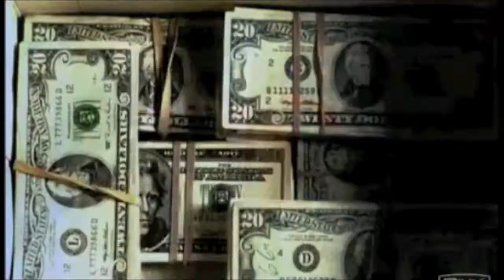Director Presentation:By Kyle Polglze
Edited by Kyle Polglaze
All clips and tracks used are used for the purpose of education and this class project.